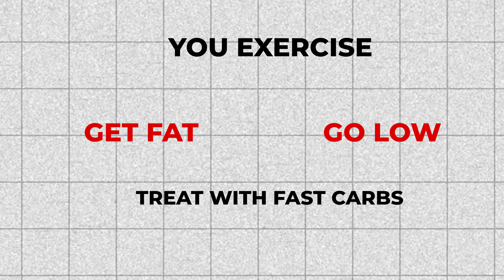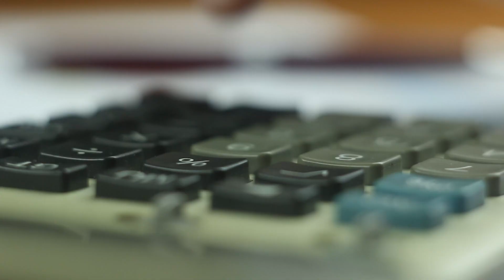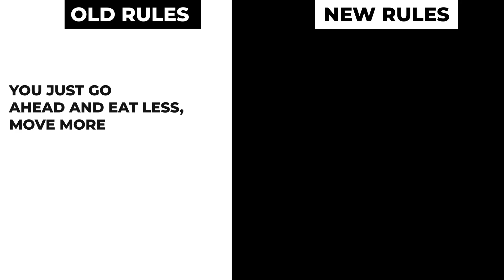T1D Weight Loss in 2025: Data-Driven Strategies That Work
Timestamps:

00:00 – Why T1D Weight Loss Feels Impossible
00:27 – Who I Am & Why This Matters
00:49 – 3 Keys to Fat Loss for T1Ds
01:31 – The Ironman Story: Training but Gaining Fat
02:16 – What is the Hypo Tornado? (And How It Traps You)
03:13 – The Hormonal Cost of Hypoglycemia
03:54 – Myth 1: Insulin Causes Weight Gain
05:07 – The Real Problem: Unstable Blood Sugar, Not Insulin
06:13 – Why Calorie Counting Alone Fails for T1Ds
07:25 – Myth 2: Carbs Make You Fat
08:49 – Smart Carbs vs. Simple Carbs for T1Ds
09:57 – Myth 3: Exercise Alone Will Fix It
10:50 – Predictive Blood Sugar Management Strategies
11:45 – Why Strength Training Beats Endless Cardio
12:08 – The 3-Step Fat Loss Formula for T1Ds
13:13 – Client Success: Sarah, James, Jason
14:18 – Final Takeaway: Blood Sugars Come First
15:06 – Next Video: Why Keto Might Be Stalling Your Fat Loss